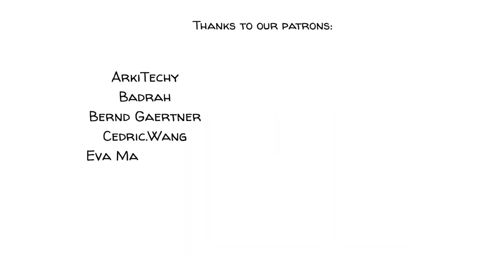The History of Money: Barter, Fiat and Bitcoin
Money has evolved over time from bartering to the use of coins, paper, and digital transactions. Early forms of it included livestock, which then gave way to the use of precious metals like gold and silver. Paper currency was first introduced in China in the 7th century and then banks emerged. Today, some people start to use digital currencies like Bitcoin. But what is money and how did it come about?

THANKS and credits to sprouts school.

SOUNDTRACKS
Toys Day Out - Shaun Frearson
Guilty Pleasures - Olive Musique

CHAPTER
00:00 Introduction
00:22 Barter system
01:13 First from of money
01:40 Trust
02:13 Fiat Money
03:18 Cryptocurrencies
03:44 What do you think?